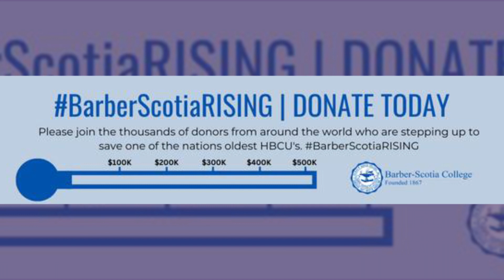Republicans Not Unified Around House Speaker — Decry Hate — Black Wall Street Survivor Dies, Age 102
Republicans Not Unified Around House Speaker — Decry Hate and Advocate for Palestinian Rights — Black Wall Street Survivor Dies At Age 102